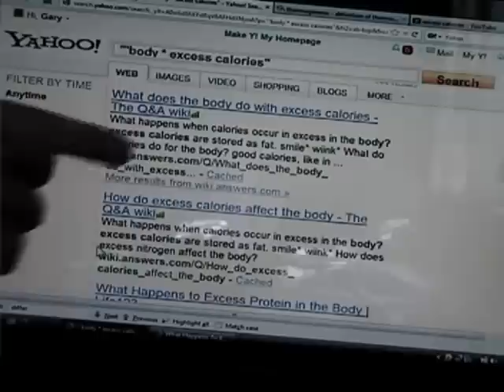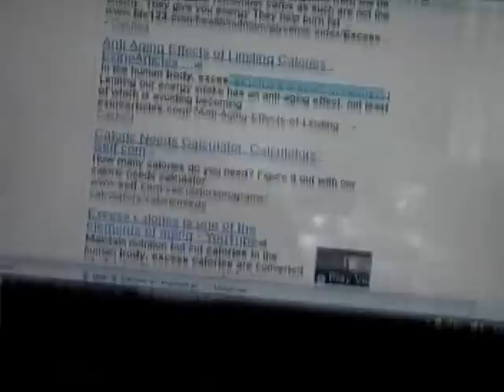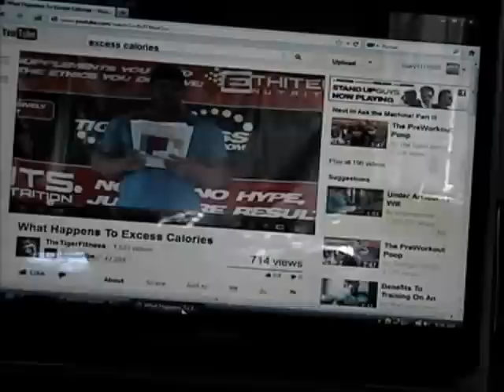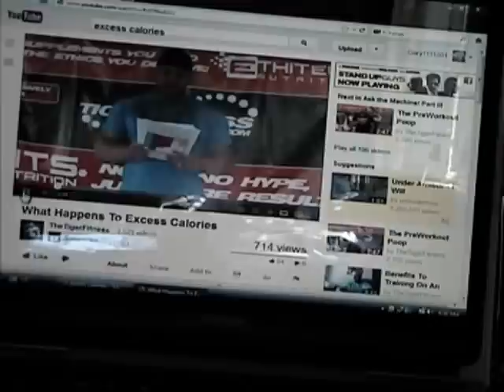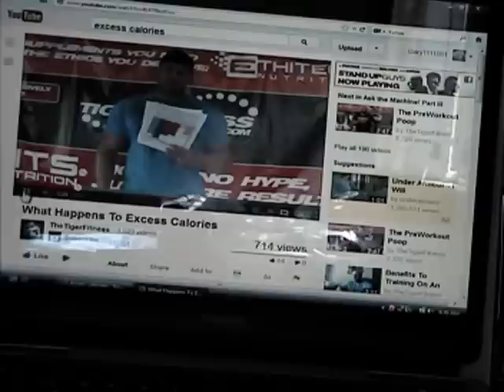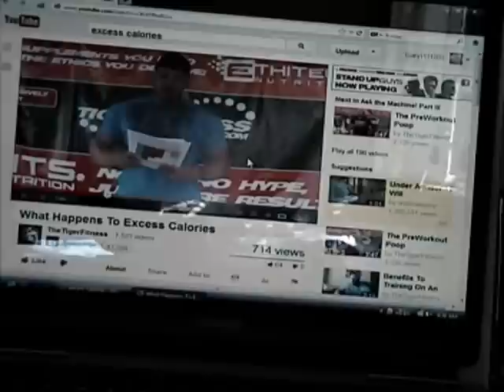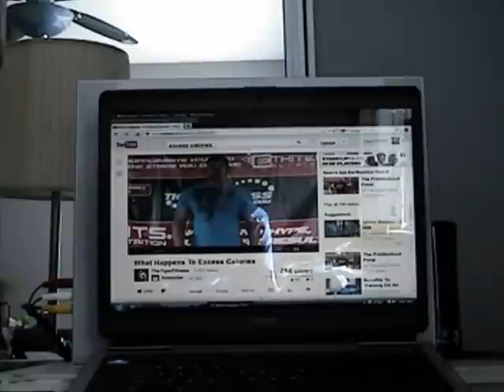Calories don't make you fat, Part 1 of 2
It's not as simple as calories in/out.   I debunk the myth: Calories in/out
I already have the answers to questions people will surely ask.   LOL.  So bring it on.

People trash this video on forums, but don't bring it on.  They say: "Law of thermodynamics" but I covered that.